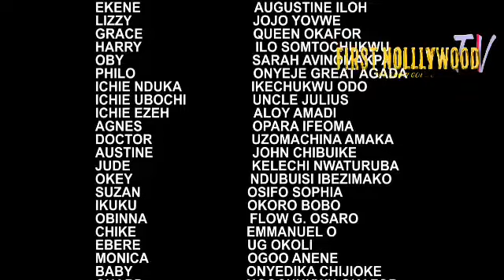MY BEST FRIEND *NEW*- LATEST NOLLYWOOD MOVIES-BEST TRENDINH NOLLYWOOD MOVIE